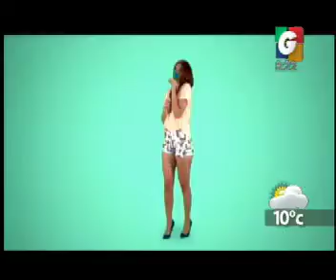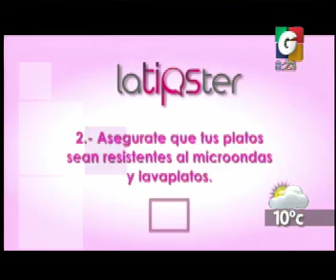Arriba Chapines - Contacto Telefonico - Desayunando